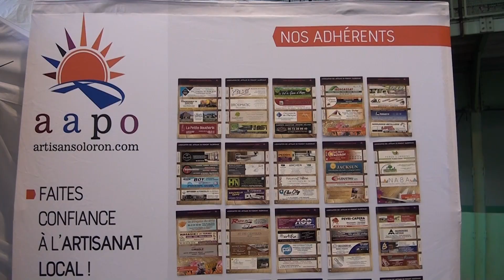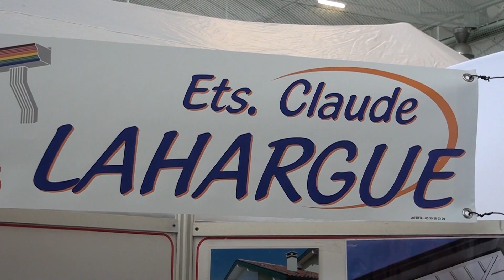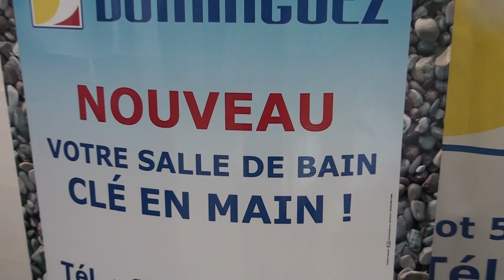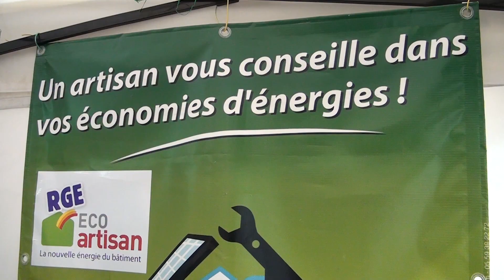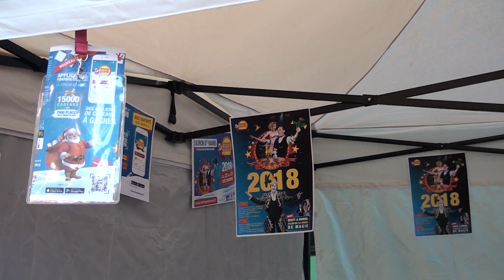Salon de l'habitat et de l'artisanat 2018